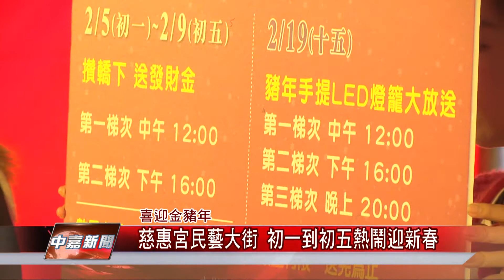1080201【中嘉新聞】慈惠宮民藝大街 初一到初五熱鬧迎新春